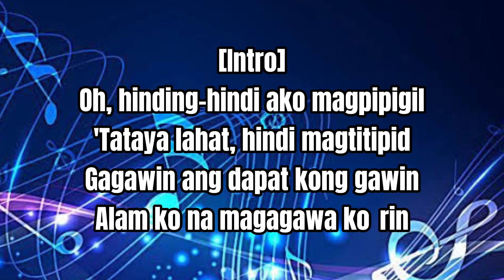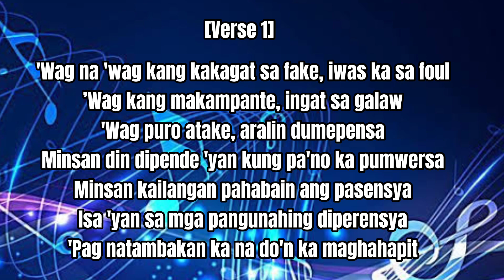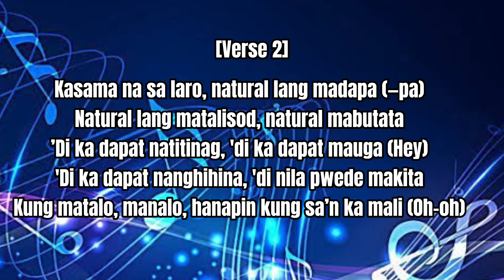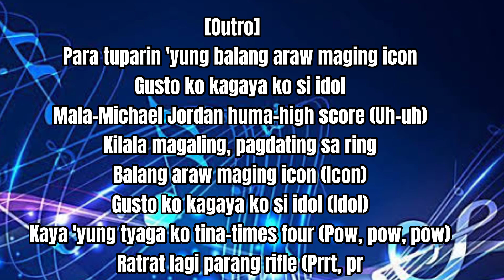Flow G - High Score Lyrics